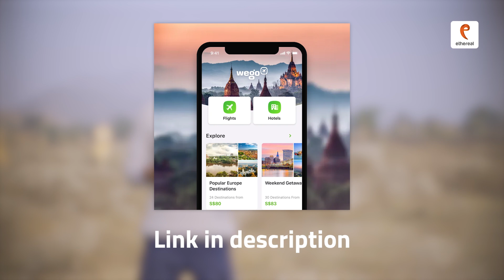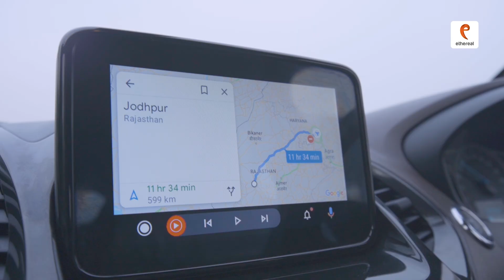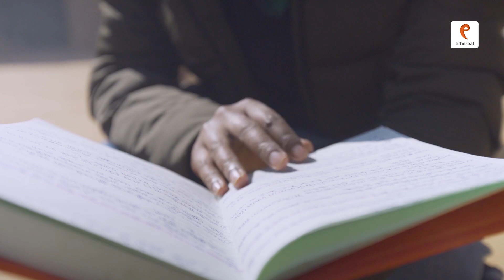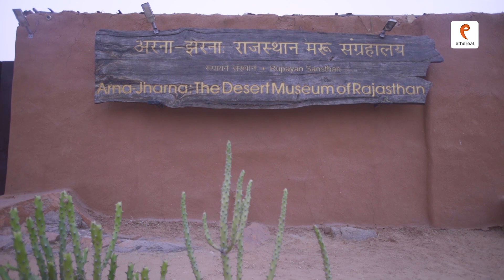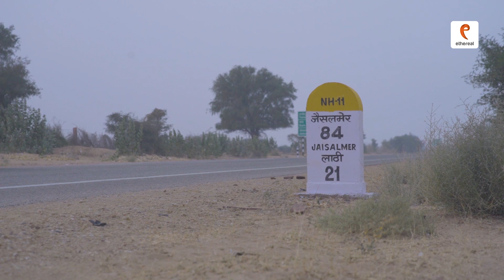The Man Who Introduced Rajasthani Folk Culture to the Whole World | Padma Bhushan Komal Kothari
In Rajasthan's Jaisalmer and Barmer districts, for centuries have lived professional caste musicians named the Manganiars, who sing for their patrons on different occasions. In this series, I'm visiting them for a few days to understand their life.

In Part 1 of 'Life With The Manganiars', I'm meeting Kuldeep Kothari who is the son of Padma Bhushan Komal Kothari. Komal Ji spent his life travelling to different parts of Rajasthan to document and record the life of various communities, including the Manganiars. This video is meant to talk about the importance of his work, particularly when things are changing fast in this ever-moving world.

Big thanks to Navin Sinsinbar for helping me film this series. You can follow him on Instagram

PLEASE DON’T USE THIS VIDEO WITHOUT PERMISSION OR LICENSE.